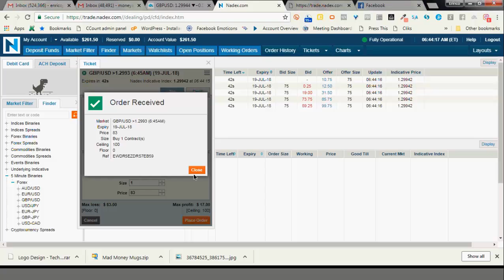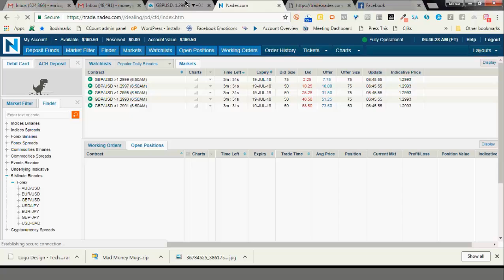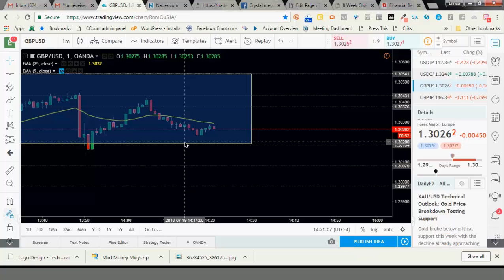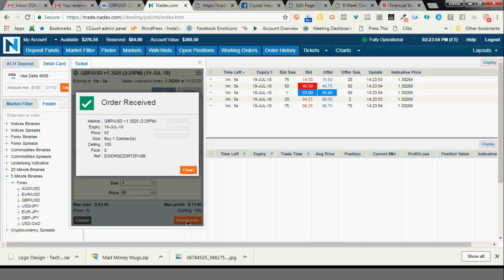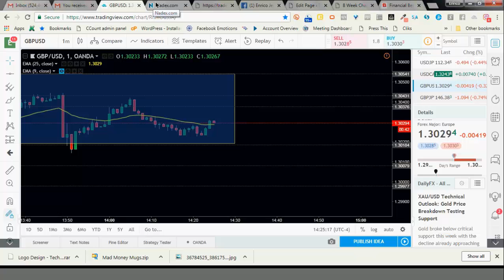IMtheSIGNAL LIVE: Day 9 #1 & #2